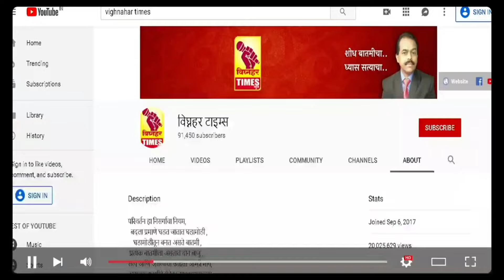धरणग्रस्तांच्या त्यागातून एवढी धरणं उभी राहिली आणि सगळ्यांना पाणी प्यायला मिळतंय - प्रशांत कडूसकर